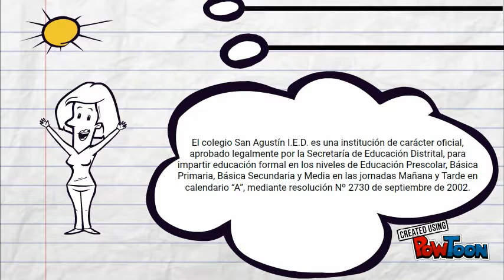Colegio San Agustín IED